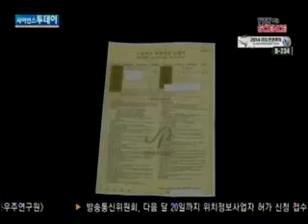먹튀 헬스장 '속출'...소비자 피해 우려 / YTN 사이언스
[앵커]건강에 대한 관심이 늘어나면서 헬스장을 찾는 사람들이 늘고 있는데요.직장인을 위해 저렴한 가격을 무기로 1년 선금을 받은 뒤 돌연 문을 닫아버리는 이른바 '먹튀' 헬스장이 늘고 있습니다.하지만 법의 허점을 교묘히 노려 보상받을 방법도 없다고 합니다.이성규 기자가 취재했습니다.[기자]27살 회사원 신재우 씨...